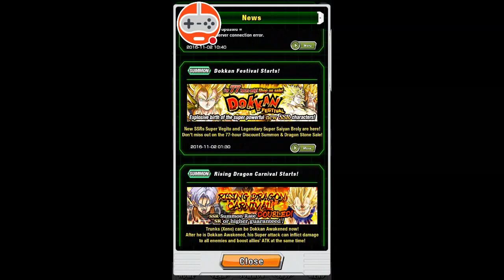800+ Dragon Stones Multi Summon - Insane SSRs - Super Vegito Dokkan Festival DBZ Dokkan Battle Part1